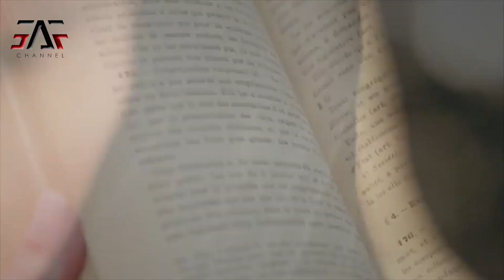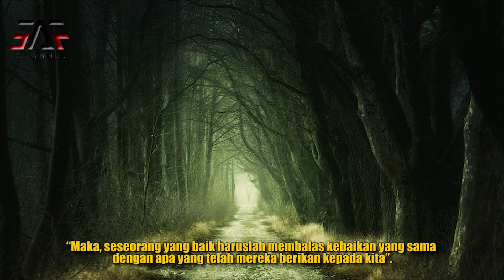UNTOLD STORY ! FAKHITAH Cinta Pertama Rasulullah SAW